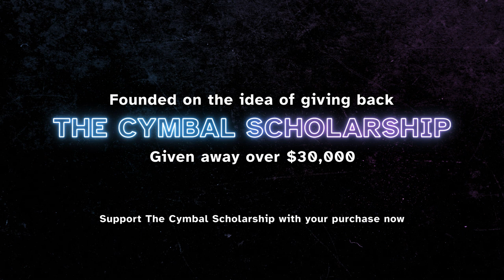Collins Hill Cymbal Line 2022 / PSO Prelims / In the Lot with Seavine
Check out the 2022 Collins Hill High School Cymbal Line in the lot in WGI PSO prelims competition!